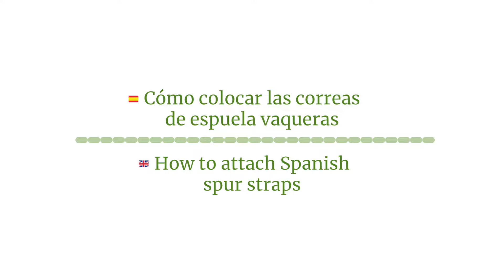Cómo colocar las correas de espuela vaqueras (How to attach Spanish spur straps)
Te explicamos cómo abrochar las correas de espuela en espuelas de tipo vaquero.
How to fasten your vaquera spur straps.